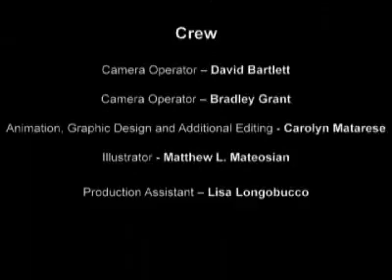The Transaction: Episode 3 - Showtime!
Frank Casale, CEO & Founder - The Outsourcing Institute assembles a panel of Kodak experts (Carol Hawn, Manager Contract Services; Joseph Janowicz, GSS Purchasing Logistics and Elizabeth Petro, GSS Director/Talent Acquisition & Strategy) along with the OI Dream Team to locate "Talent in Sight".